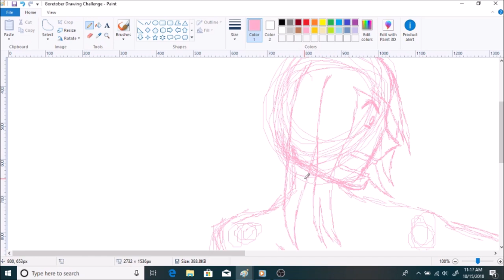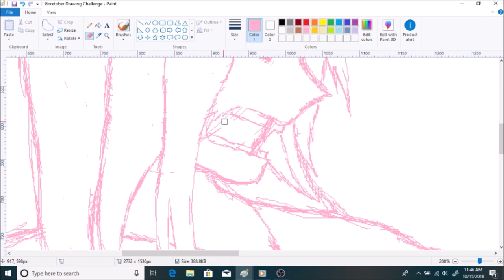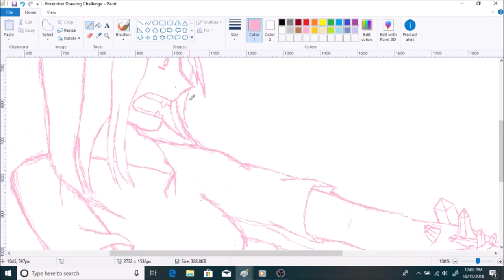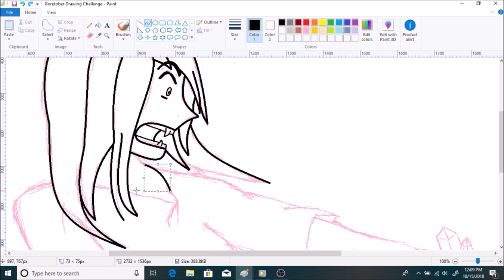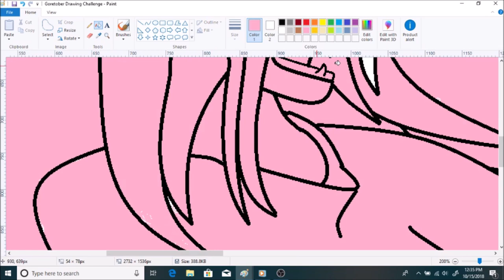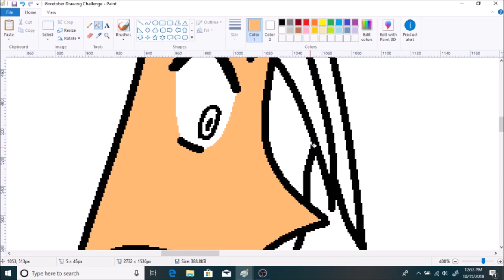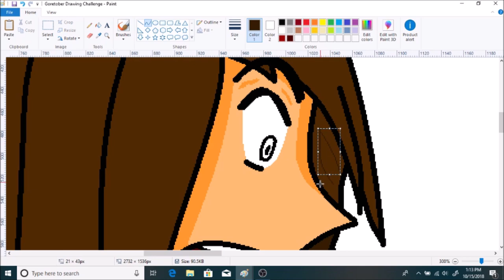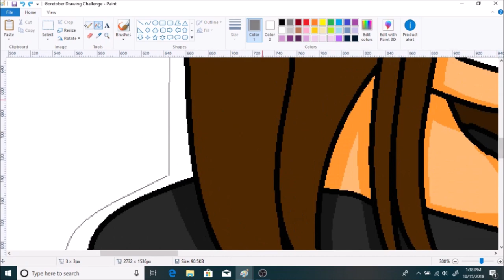Goretober Speedpaint Challenge #14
Kiba has begun to change into a crystal gem? No she hasn't, she has been infected though with the creeping crystal from Avatar